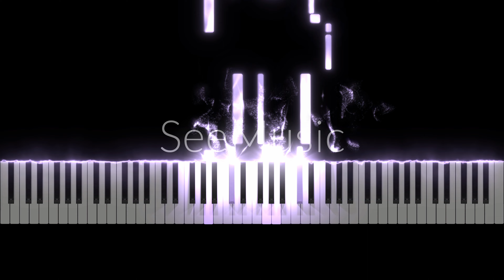Schubert - 18 German Dances and Ecossaises No.5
Level: 4 in 10
Audio: MuseScore